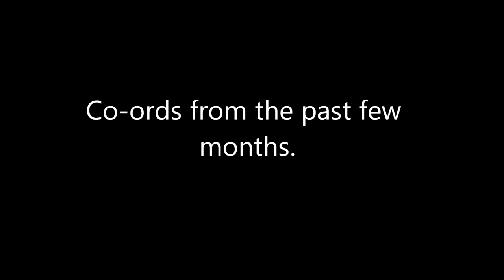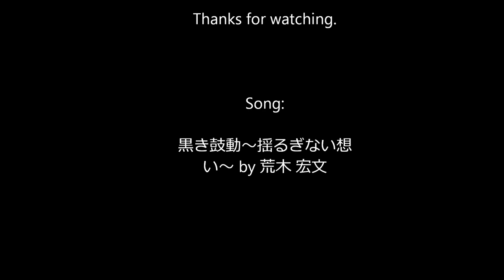Co-ords from the past few months.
This is for my fashion blog:
Just to update everyone quickly with co-ordinations I've thrown together from the past few months, because I got too lazy.